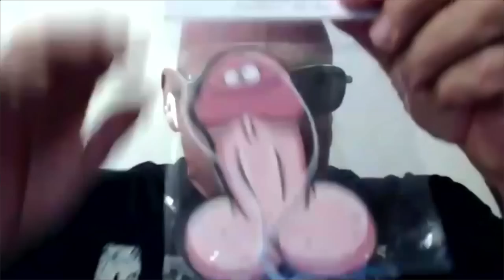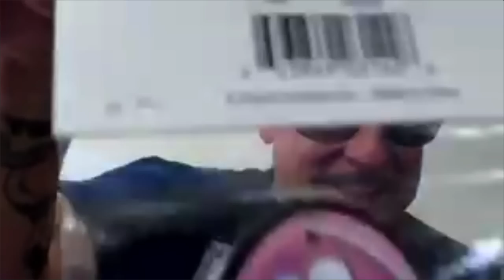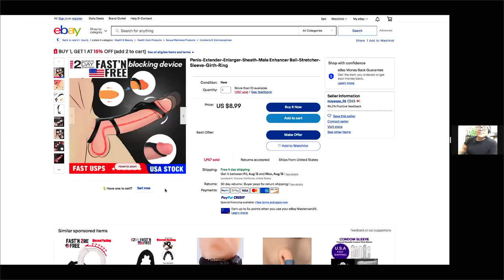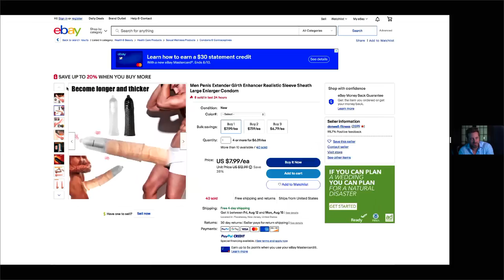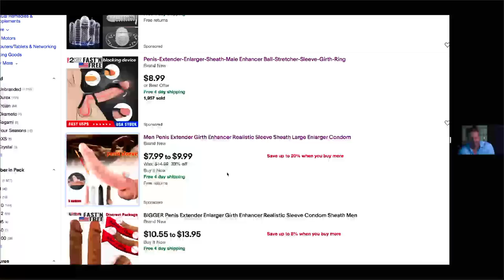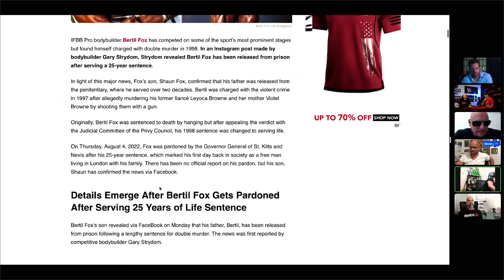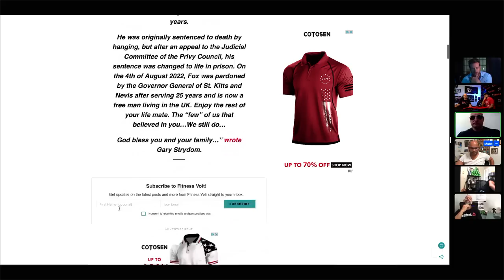WHY WAS BERTIL FOX PARDONED? AH Podcast (8/9/22)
The Whack Pack are BACK for another episode of the After Hours Podcast, the show where literally ANYTHING goes!

It's the After Hours Podcast, on RXMuscle.com.